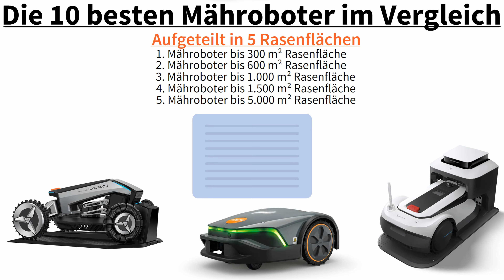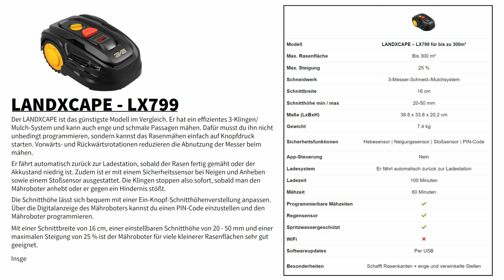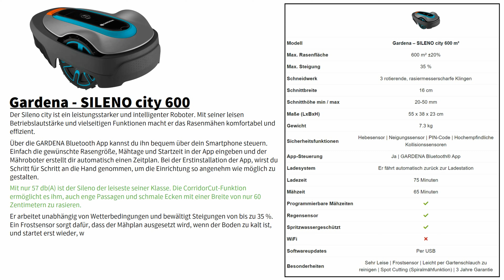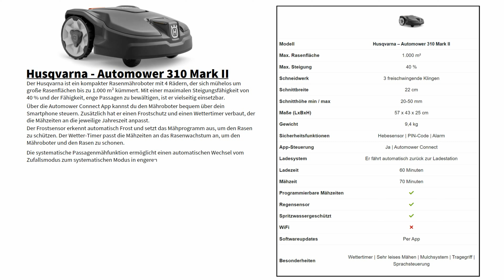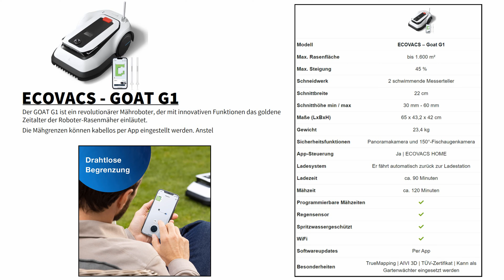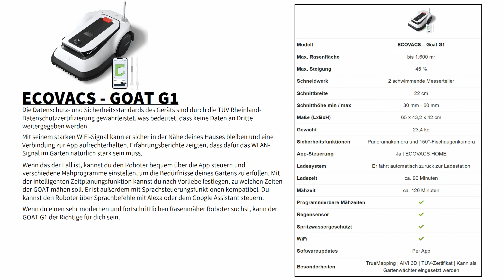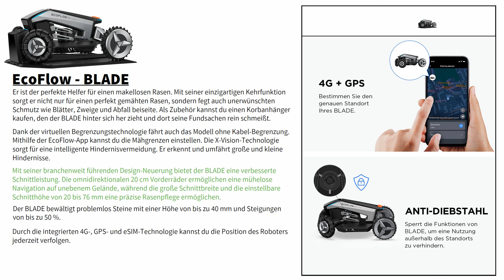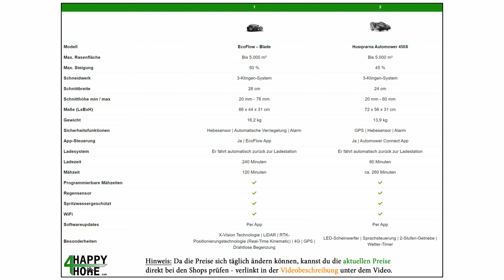Mähroboter kaufen für 2024 ► Die 10 besten Rasenmäher Roboter im Vergleich [Alle Rasenflächen]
Rasenmäherroboter sparen Zeit, mähen effizient und schonen den Rasen, während sie gleichzeitig die Umwelt schonen und komfortabel zu bedienen sind.
▼ Die 10 Mähroboter aus dem Video | Anzeige [Empfehlungen] ▼

📌 Kurzbeschreibung:
Dieses Video zeigt dir 10 der derzeit besten und beliebtesten Mähroboter im Vergleich. Basierend auf Tests/Testvideos, den am meist gesuchten / verkauften Produkten (datenbasiert) und den Bewertungen der ehrlichsten Kritiker - den Kunden selbst.

Du bekommst nach jeder Preisklasse eine Vergleichstabelle ein, auf der du die Eigenschaften miteinander vergleichen kannst.

Themen im Video: Mähroboter Vergleich / kaufen.

Genannte Marken: WORX, LANDXCAPE, Practixx, Gardena, Husqvarna, ECOVACS, Stihl & EcoFlow.

Sprecher: Long Nguyen

📖 Inhaltsverzeichnis:
0:00 - Intro + Videoinhalt
0:32 - Mähroboter bis 300 m²
3:55 - Mähroboter bis 600 m²
6:28 - Mähroboter bis 1.000 m²
10:13 - Mähroboter bis 1.500 m²
13:38 - Mähroboter bis 5.000 m²

4-Happy-Home übernimmt keine Gewähr für die Richtigkeit, Aktualität, Vollständigkeit, Wirksamkeit und Unbedenklichkeit der in diesem Video zur Verfügung gestellten Informationen und Empfehlungen.